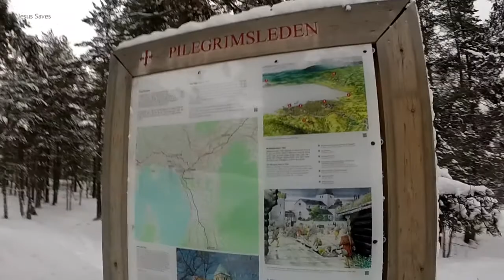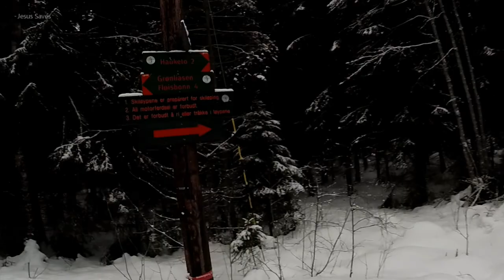Pilgrimsleden over Grønnliåsen og oldtidsgravene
Fra Kolbotn (Sofiemyr) mot Bjørndal.